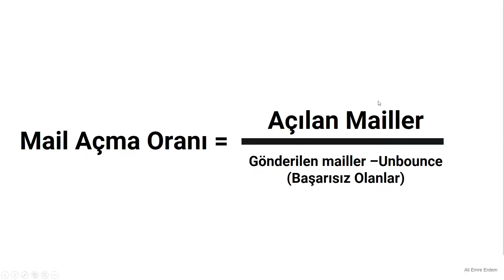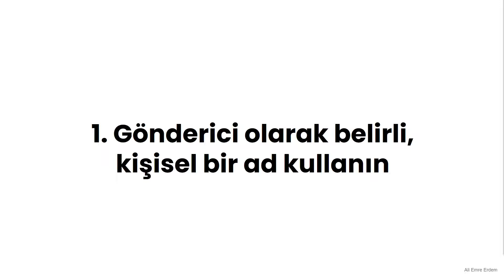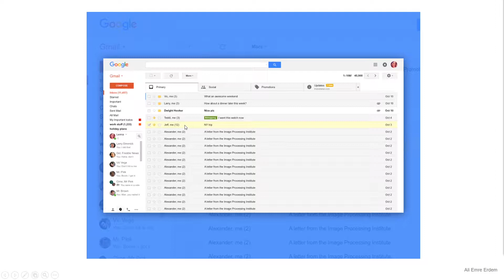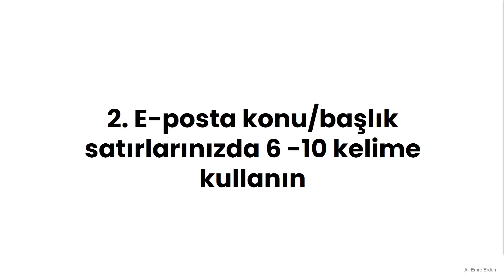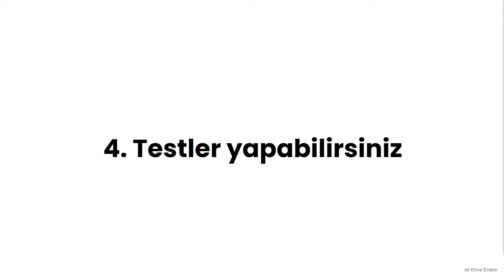Mail Açma Oranını (Open Rate) Arttırmak için 4 Öneri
Nasıl Mail Açma Oranını (Open Rate) Arttırabilirsiniz ?